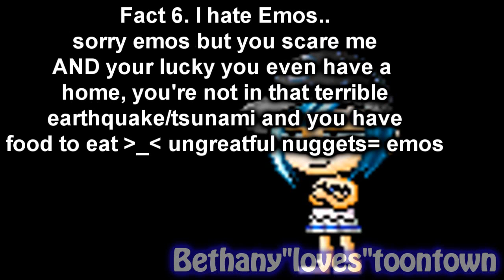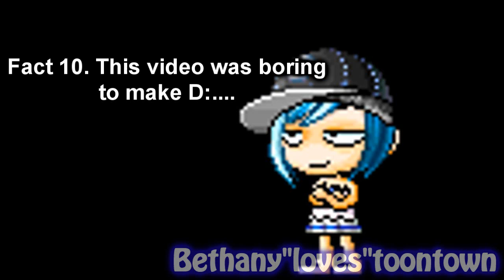T A G G E D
LOL please watch the whole thing, even though it's kinda long... If you were tagged I wrote on your channel (: Also one more thing I didnt have these peoples' character but iRoulette and itoootsieroll and dodobirdies is also tagged!  THANKS FOR WATCHIN!